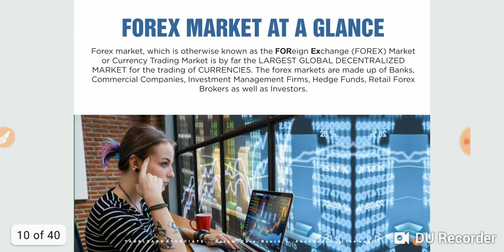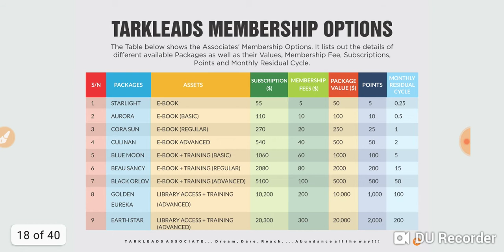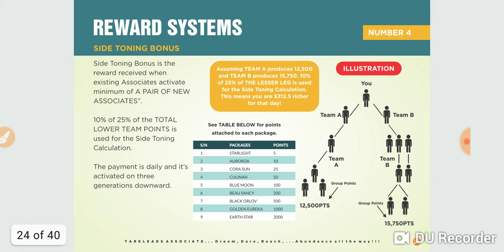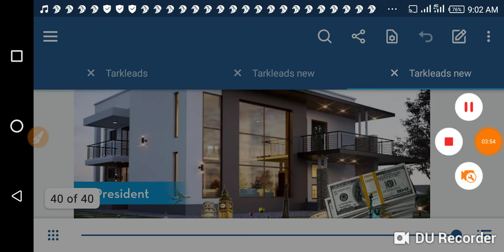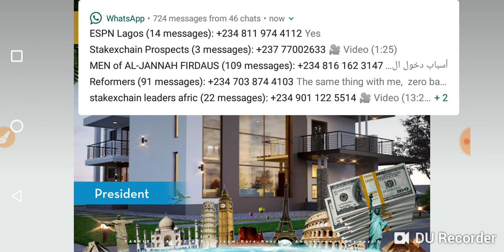How to earn on Forex investment without referral whatsoever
*How to Join & Earn*

In just few simple steps, you can attain financial freedom through Tarkleads System.

1

 *Register & Confirm your Email* ,

I mean Get referal link from who added u up ,
Register and confirm your registration through the mail sent to your mail

2

Log into your Member Dashboard and select a Package you prefer.

3

*Sit back & Earn*

Sit back and let our system earn for you. Every effort you make on Tarkleads pays you additional income.

*TARKLEADS*

 is an establishment that thrives in the foreign exchange world leveraging on the modern tools, knowledge and techniques needed to grow funds in the everyday
global financial market be it currencies, oil, stock or any other entities that is being traded on the floor of the foreign exchange market. Our system is strategically programmed to keep earning you money in numerous number of ways. Aside the daily Investment returns, Associates also enjoy other bonuses and rewards.

We have our structured team of proficient traders and financial management experts alike constantly doing market research and analysis in real time to guarantee big returns with tiny investment risk.

*Earnings & Bonuses*

*TARKLEADS*

The diverse exciting bonuses, rewards and travel opportunities outlined in the affiliate program will guarantee the realization of short, medium and long term dreams of all Tarkleads Associates that are willing and ready to work it out.

features1

*Daily Return*

You earn daily interest on your investment.

features2

Anytime you introduce someone to Tarkleads, you earn.

features3

*Team Plus Bonus*

Everytime a new Associate get registered and activated or an existing package is renewed/upgraded in your team, you earn till the 9th level.

features5

*Side Toning Bonus*

Anytime any of your level matches, you earn.

features4

*Residual Income Bonus*

From the level of Director, you earn Residual Income anytime your downlines do his monthly package maintenance.

features6

*Leadership Award*

There are lots of mouth-watering Awards to appreciate our Associates; Laptops, Home Thearter, Cars, Trips etc

*Without pushing WHEELBARROW MY tarkleads investment JUST DEY GROW LIKE GRASS OOOO ... KEEP PUTTING MONEY IN NIGERIA BANKS ... U UNDERSTAND WETIN DEY HAPPIN FOR CBN NAA like stamp duty , SMS alert, card maintenance charges , ATM charges , Pos charges , bank maintenance charges , transaction charges , storage charges ,queueing charges go still dey soon , Grammer charges go soon join ABI NAA 🤓🤓🤓*

Join us on watzap .